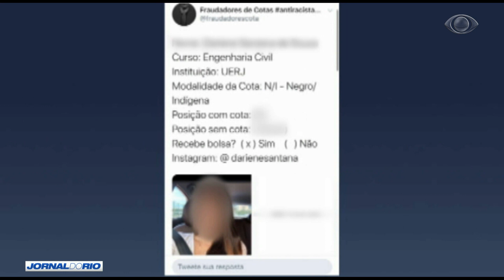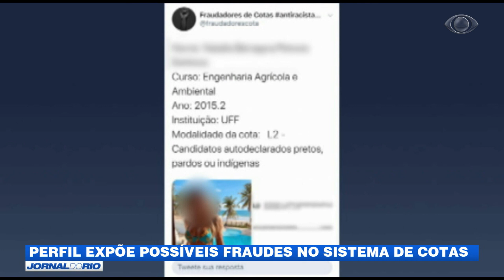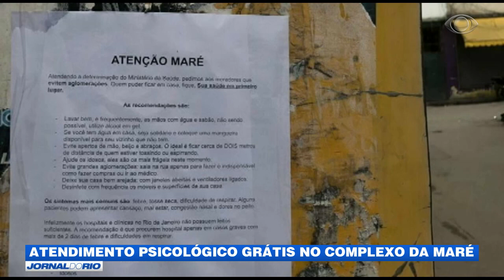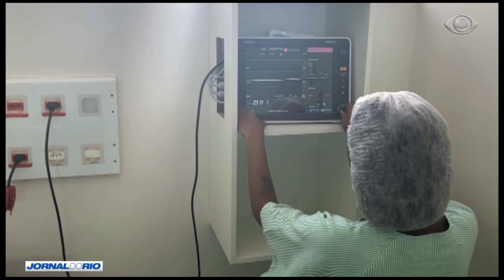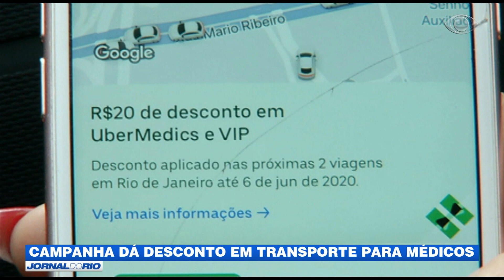Jornal do Rio - 05/06/20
Confira, na íntegra, o Jornal do Rio de sexta-feira (05/06).